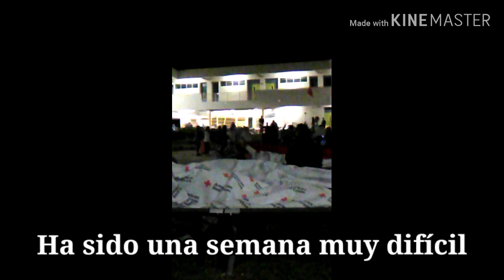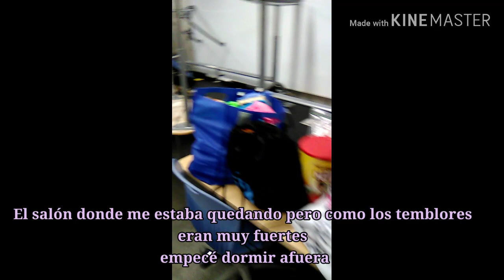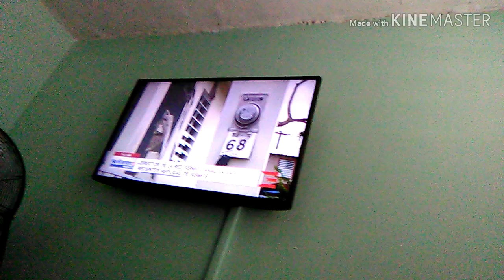TERREMOTO EN PUERTO RICO 2020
Por culpa del terremoto me vi obligada abandonar mi hogar
PUES COMO SABRAN ME FUI DE LA CASA YA QUE VIVO CERCA DE LA COSTA ESTE VIDEO FUE DE VARIOS QUE GRABE EN EL CELULAR CUANDO ESTABA EN EL REFUGIO PUES OBVIAMENTE YA ME FUI PORQUE NO PODÍA SEGUIR ALLÍ YA QUE HUBO UN BROTE DE INFLUENZA